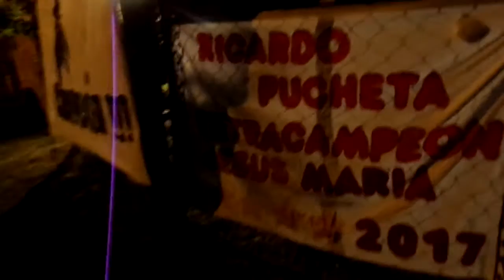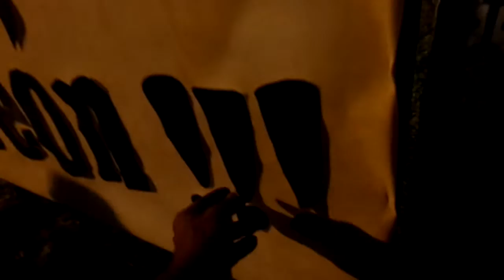BANDERAS EN EL CORAZÓN DEL TETRA CAMPEÓN SAUCEÑO 2017